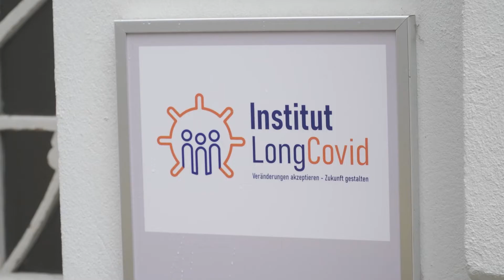Deutschlandweit einzigartiges Long-Covid-Institut eröffnet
In Rostock hat ein deutschlandweit einzigartiges „Long-Covid Institut“ eröffnet. Patienten sollen dort über den Umgang mit der Erkrankung und mögliche Behandlungen informiert werden. Bisher ist das „Long Covid Institut“ aus privaten Mitteln finanziert. Aber das Land Mecklenburg Vorpommern plant aktuell auch eine Unterstützung.
An die Einrichtung kann sich im Prinzip jeder wenden. Allerdings gibt es noch keine kassenärztliche Zulassung. Sie steht Privatpatienten und Selbstzahlern offen.